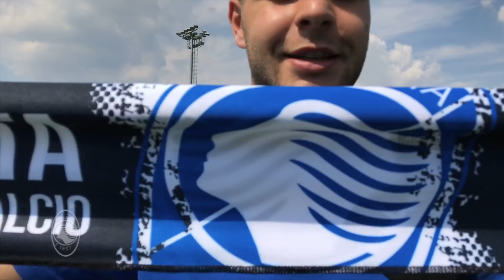Marco Tumminello, prima intervista da giocatore dell'Atalanta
Dopo la firma che ufficializza il suo passaggio all'Atalanta, per Marco Tumminello anche la prima intervista da giocatore nerazzurro realizzata nella press room del Centro Bortolotti.